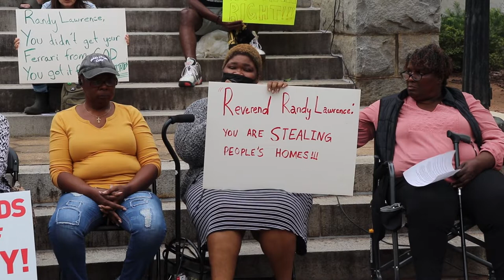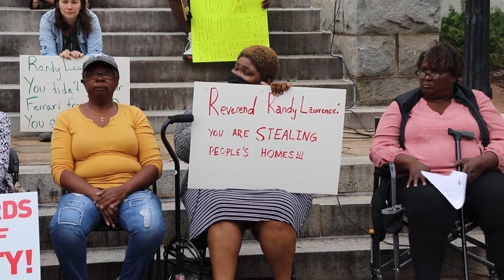Mokah Jasmine Johnson's press conference on housing and homelessness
Mokah Jasmine Johnson, candidate for Georgia State House District 120, held a press conference with residents of Lexington Heights and other neighborhoods suffering from displacement and evictions on September 30, 2022.